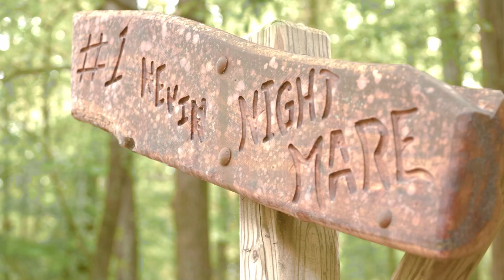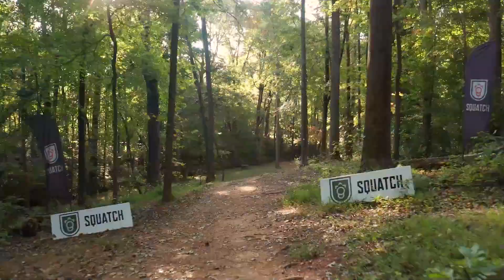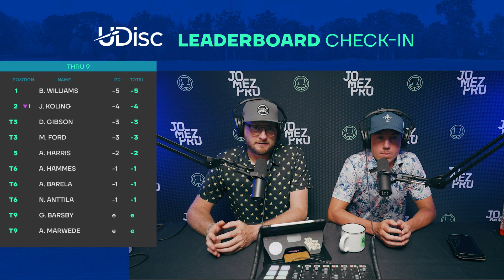2022 Disc Golf Pro Tour Championship | R1F9 | Barela, Gurthie, Ford, Mäkelä | Jomez Disc Golf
Card: Anthony Barela, Garrett Gurthie, Mason Ford, Väinö Mäkelä
Course: Nevin Park DGC | Charlotte, NC
BigBarri Commentary: Jeremy "Big Jerm" Koling & Paul "Uli" Ulibarri

00:00 Start
02:29 PLAYER PROFILES
03:25 HOLE 1
07:31 HOLE 2
10:35 HOLE 3
13:42 HOLE 4
17:40 HOLE 5
21:58 HOLE 6
25:05 HOLE 7
29:25 HOLE 8
33:53 HOLE 9
38:49 UDISC LEADERBOARD CHECK-IN
39:22 FOUNDERS CLUB LIST